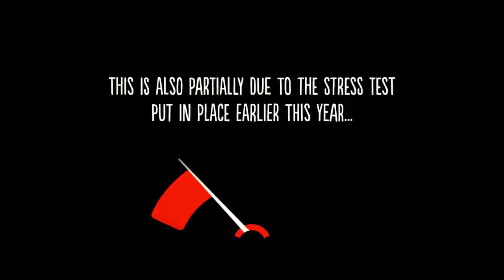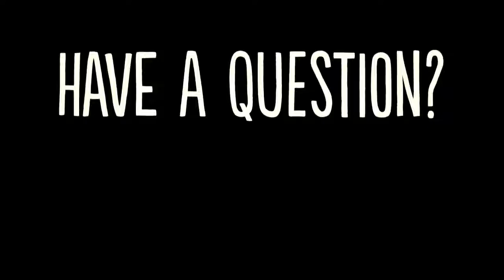Kitchener Waterloo September housing stats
My Next KW Home Groups Monthly Marketing Minute for September